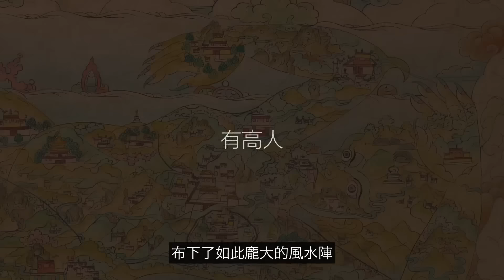西藏魔女與十二鎮魔寺——藏地為什麼佛魔一體？這些妖魔從何而來？為何而來？|自說自話的總裁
簡介：
西藏四部曲之二：吐蕃魔女
西藏魔女與十二鎮魔寺——藏地為什麼佛魔一體？
這些妖魔從何而來？為何而來？
頻道內容整理如下：
0，中國（河南、青海、西藏、新疆）
1，印度河谷（摩亨佐·達羅、奎師那-德瓦卡）；
2，安納托尼亞（哥貝克力石陣、德林庫尤地下城）；
3，蘇美爾（神話-尼比魯-阿努納奇、蘇美爾王表、吉爾伽美什、Enkidu與蚩尤）；
4，埃及（圖坦卡蒙-法老的詛咒、阿肯那頓-摩西與一神教）
5，希臘（底比斯、亞歷山大）
6，波斯（拜火教）
7，西藏（羅桑倫巴、岡仁波齊、象雄吐蕃古格黃教四部曲）
8，美洲（珊瑚城堡、蒂亞瓦納科、查文、納茲卡）
1，鼻子；2，鼻毛；3，進化；4，眼睛；5，鬍子
1，婦好；2，殷商雅利安；3，九層妖塔；4，黃帝
航海傳（完結）
王直傳（完結）